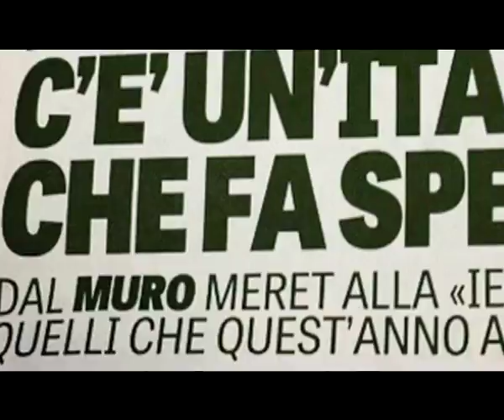ESCLUSIVA UDINESE TV - A tu per tu con... Alex Meret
Una delle future stelle bianconere, e non solo, si racconta al microfono di Stefano Giovampietro